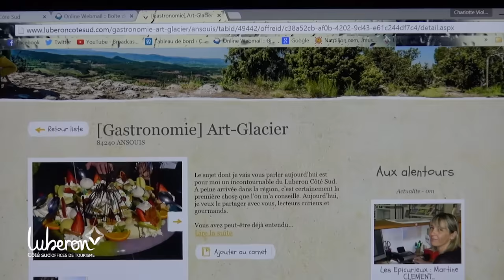Les Épicurieux - Offices de Tourisme Luberon Côté Sud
L’Office de Tourisme Luberon Durance, à La Tour d’Aigues, a envie de dynamiser son territoire, de le valoriser, de parler de tout ce qui constitue le Luberon Côté Sud. Pour cela, il crée de nouveaux projets, divers et variés. Et le programme des Épicurieux en fait partie. Mais cette explication n’est pas la seule...

Aujourd’hui, la volonté est de mettre en avant les habitants du territoire, leur donner la parole et les laisser parler du Sud Luberon, comme ils le souhaitent. Ainsi, chacun peut écrire sur un sujet qui lui tient à cœur, parler de la façon qu’il aime et s’adresser à tous les curieux et passionnés de la destination.